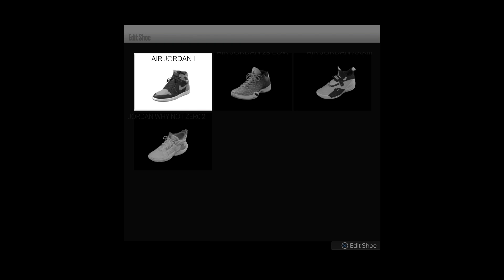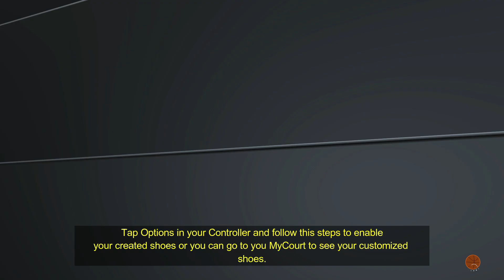HOW TO UNLOCK/CUSTOMIZE YOUR SHOES IN NBA 2K23 MyCAREER CURRENT GEN